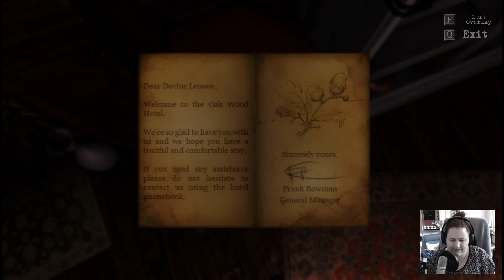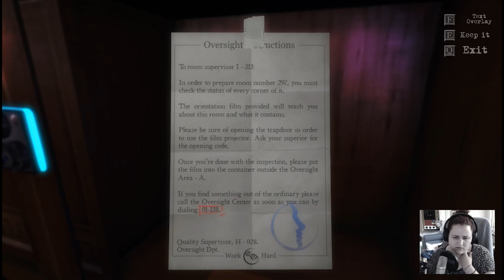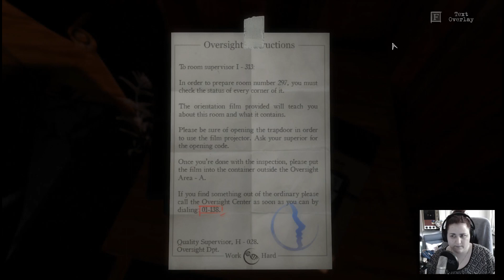THE GUEST #2 - Ein Anruf mit Folgen [GER]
Es ist 4:23 Uhr, als Du plötzlich aus dem Schlaf schreckst – Jemand klopft an eine Tür. An Deine Tür? Aber wo ist der Knauf? Warum herrscht solches Chaos in Deinem kleinen Hotelzimmer? Wie viele Pillen sind noch übrig? Und... fühlst Du Dich schon beobachtet?

Entwickler: Team Gotham
Publisher: 505 Games
Plattform: PC
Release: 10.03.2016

Dir gefällt das Spiel? Dann unterstütze den Publisher sowie die Entwickler und kauf es dir im Original: